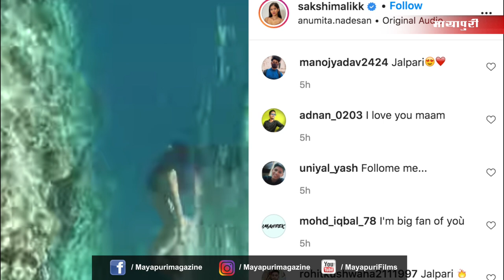Sakshi Malik ने अंडरवाटर VIDEO से किया हंगामा | Sakshi Malik Underwater Video | Sakshi Malik News